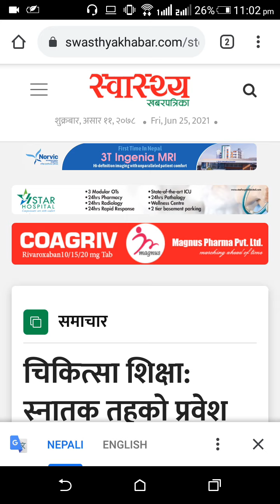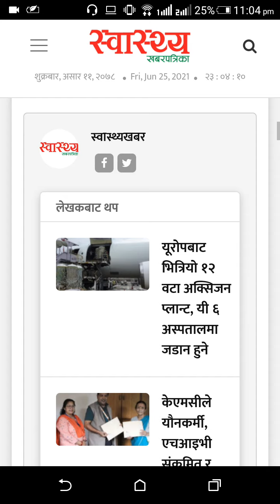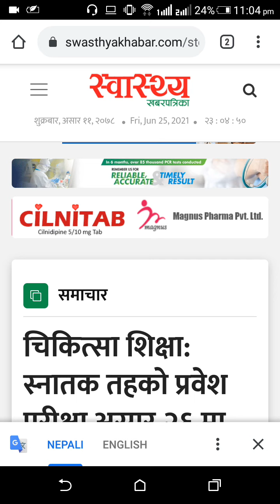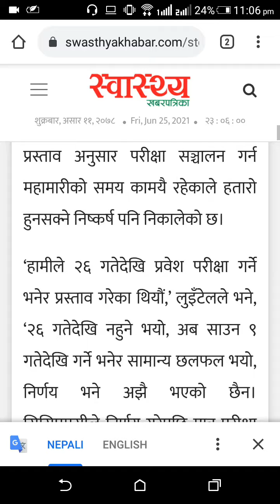It's Happens Only In Nepal 😓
Your Friend,
Brother,
          & mentor

📢Chemistry Note📖 Of inorganic

Be connected